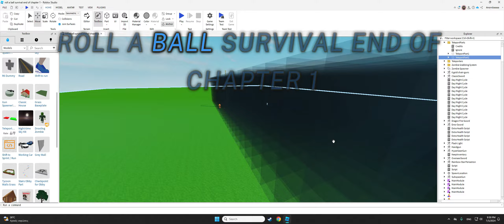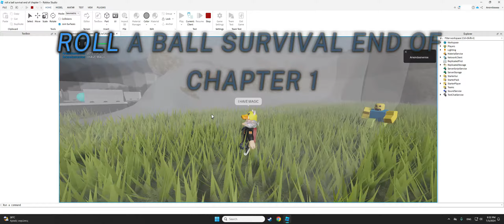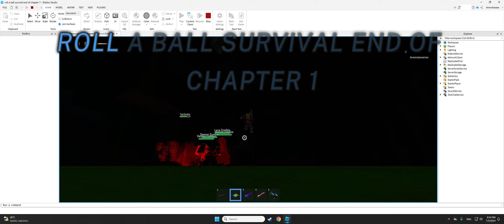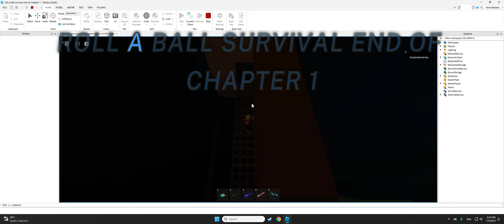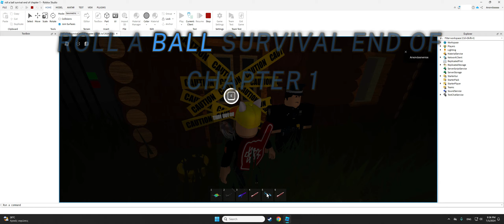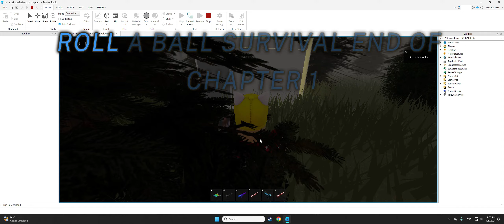MY ROBLOX GAME